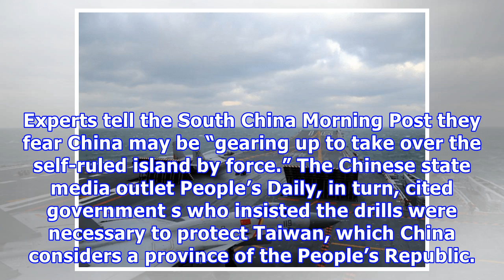China repeats military drills near taiwan following threat of military intervention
The exercises follow a threat of senior Chinese diplomat Li Kexin that China will use military force...